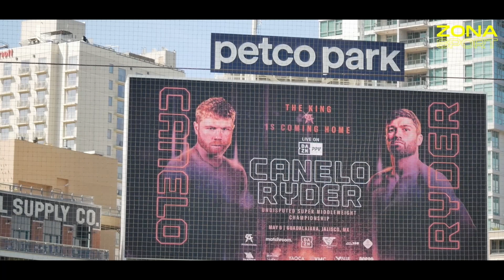Zonkeys abre serie en casa, Xolos vs Toluca y más - Zona Sport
Zona sport - 18 de marzo
-Zonkeys abre serie en casa
-Xolos vs Toluca
-Conferencia de prensa Canelo vs Ryder